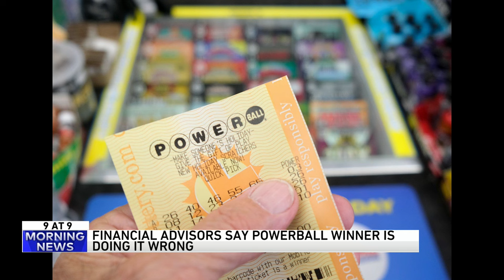Fat Bear Week is almost here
'Fat Bear Week' is coming. It's the annual tournament run by Katmai National Park in Brooks Falls, Alaska. The WGN Morning News hosts also discuss Joan Collins, bearded dragon furniture, and Japanese game shows.